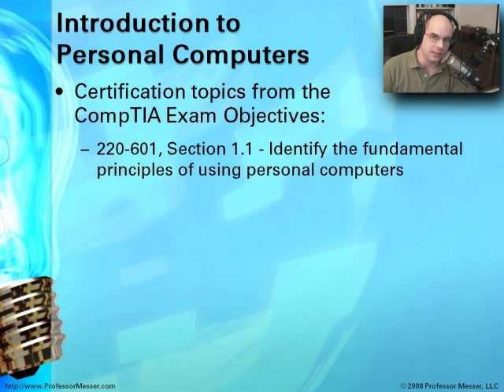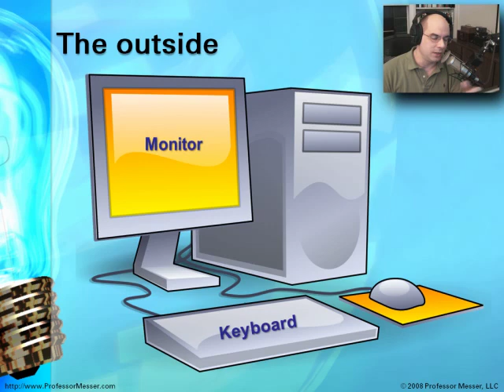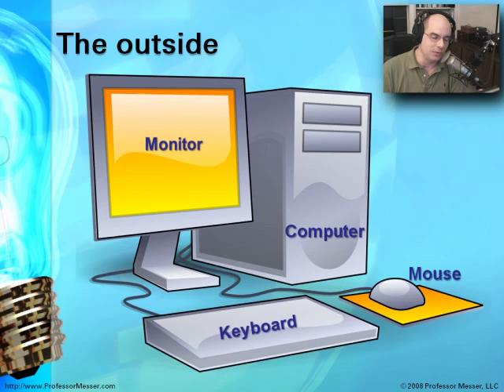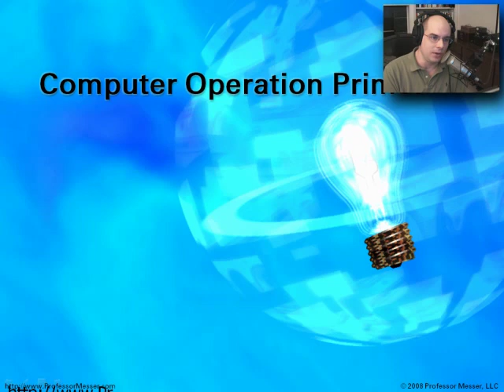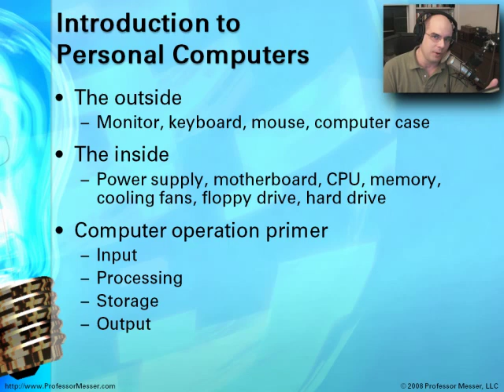CompTIA A+ 220-601: 1.1 - Introduction to Personal Computers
See our entire index of CompTIA A+ videos - If you've ever wanted to make sense of the jumble of chips, cables, and fans inside of a computer, this training module is for you! We'll start the module with a tour of the outside of the computer, and then we'll take off the cover and show you exactly what components you can expect to find on the inside of a computer. We'll finish up the module with a primer on the operation of computer systems.